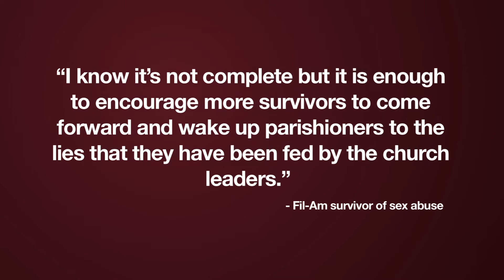Filipina survivor of clerical sex abuse calls for more accountability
A Filipino American woman, who only wants to be identified as a survivor of clerical abuse, sent a statement to BA saying she’s glad the law firm Jeff Anderson and Associates released the list.

“I know it’s not complete, but it is enough to encourage more survivors to come forward and wake up parishioners to the lies that they have been fed by the church leaders.”